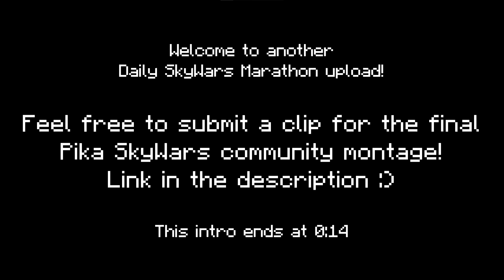They STOLE My Videos...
PC Specs:
Graphics Card - ASUS GeForce GTX 1070 ROG Strix 8GB

Minecraft Specs:
Client: Lunar
FOV: 92
DPI: 1600
In-game sensitivity: 100%

Video details:
Recorded in 1920x1080p 240fps with OBS Studio
Rendered in 1920x1080p 60fps with Sony Vegas Pro 15
Upscaled to 3840x2160 with ffmpeg